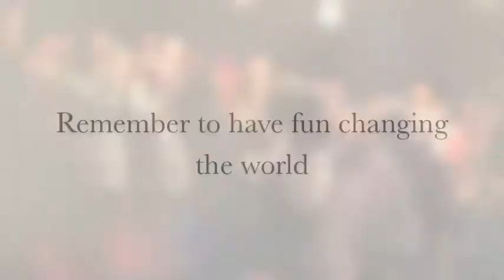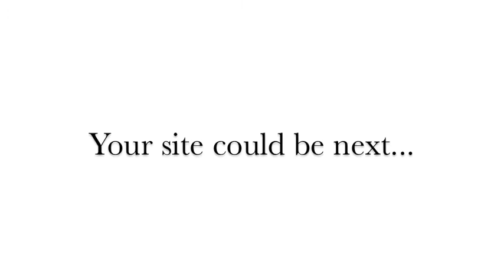The Blood they Shed Tour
Our mission is to educate entertain and inspire value upon today's youth. The Blood they Shed is a theatrical interactive play geared to inspire youth. It's been traveling for over 6 years now to probation camps, high-schools, and colleges all throughout Los Angeles.